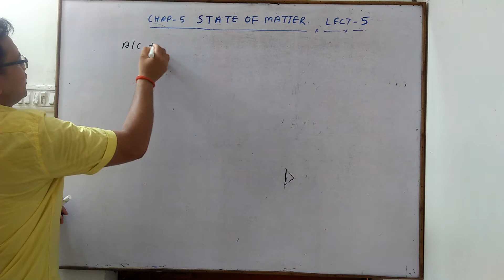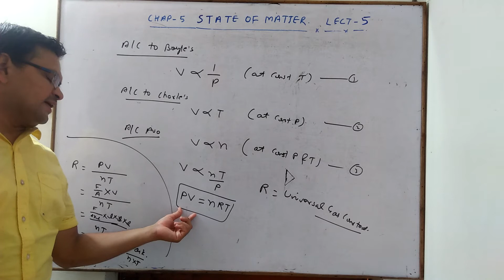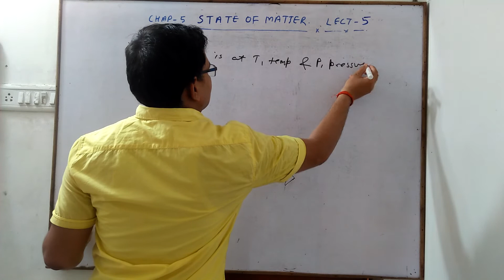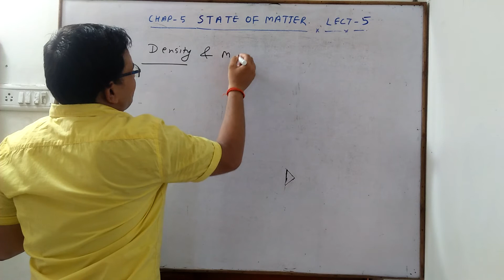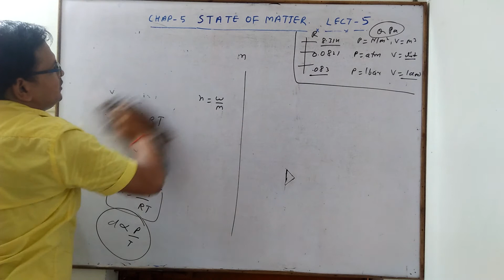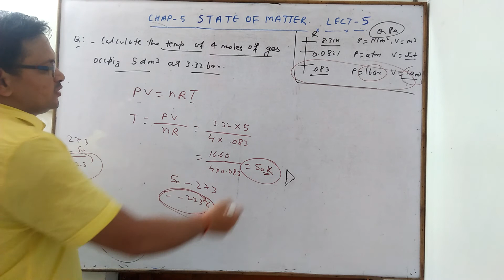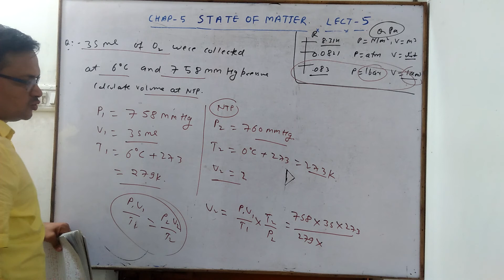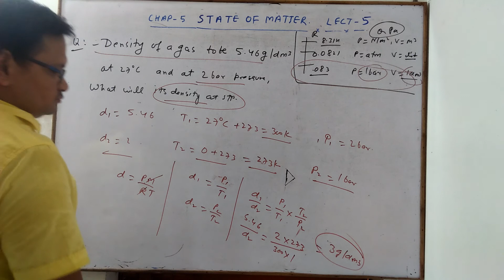Class 11, Chap -5 State of matter (Part -5)